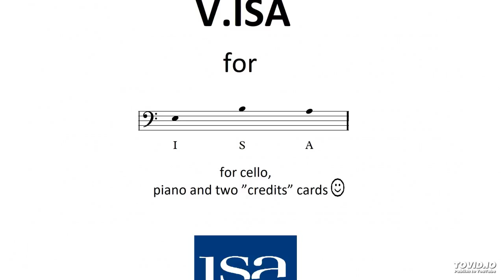VISA - Sebastian Țună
composed by Sebastian Țună,
performed by Manuel Schager (cello) and Luca Lavuri (piano),

International Summer Academy, Mdw